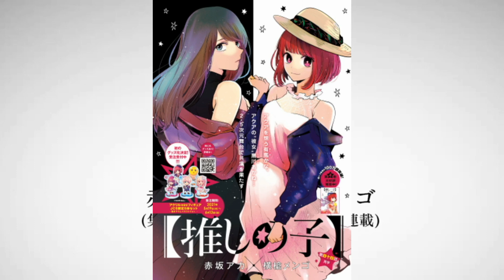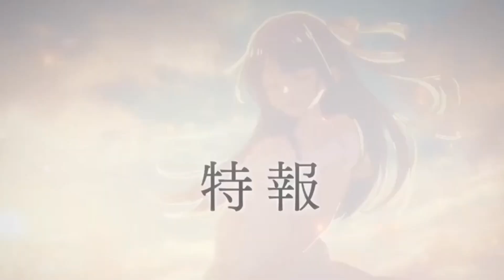Plot Twist DARK Anime Oshi No Ko!!!.....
hallo anime lovers di vidio kali ini gua akan membahas anime oshi no ko, oshi no ko merupakan manga populer jepang yang telah di konfirmasi akan di rilis dan oshi no ko episode 2 akan di rilis pada minggu sekarang, dan bahkan oshi no ko trailer pun sudah di rilis, dan di vidio kali ini kita akan membahas oshi no ko episode 02 preview, serta beberapa detail yang ada di anime oshi no ko.